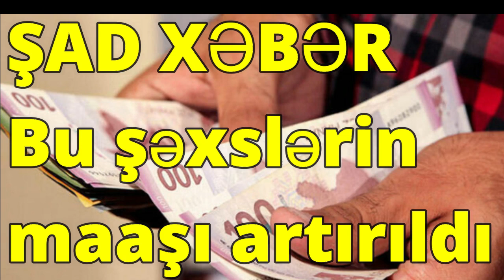ŞAD XƏBƏR Bu şəxslərin maaşı artırıldı